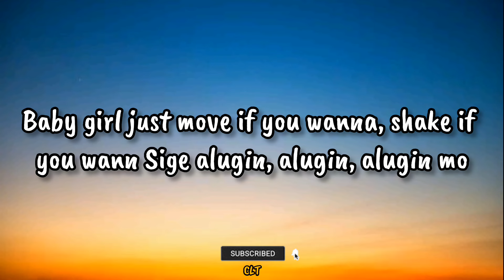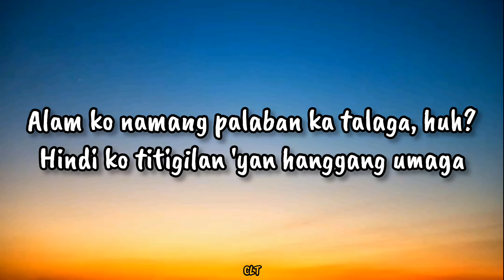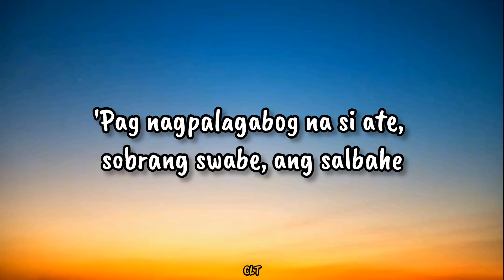SKUSTA CLEE - LAGABOG (SONG LINE) move if you wanna, shake if you wanna..............